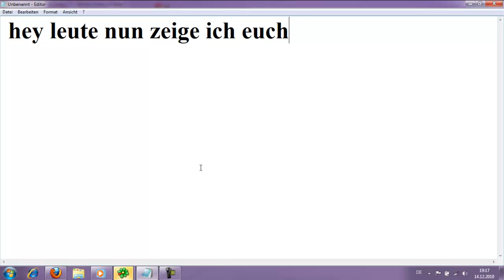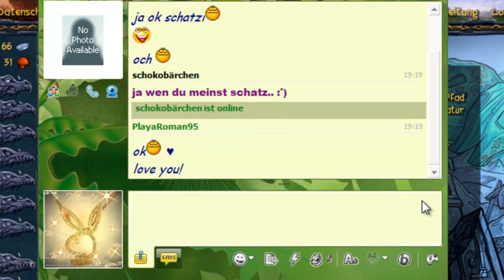Shakes and Fidget ein Epischer Kampf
Bitte meldet euch mal unter diesem Link an :)